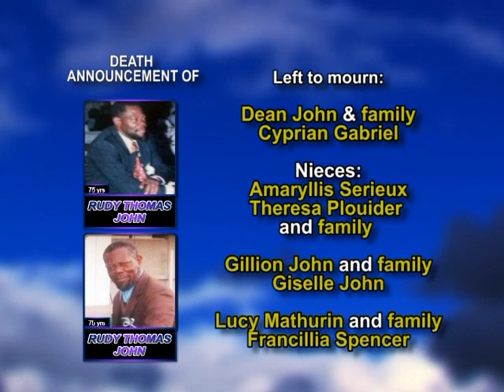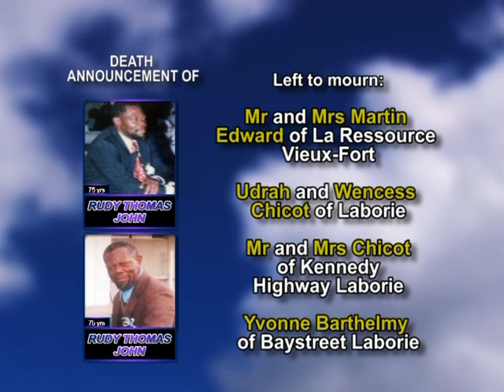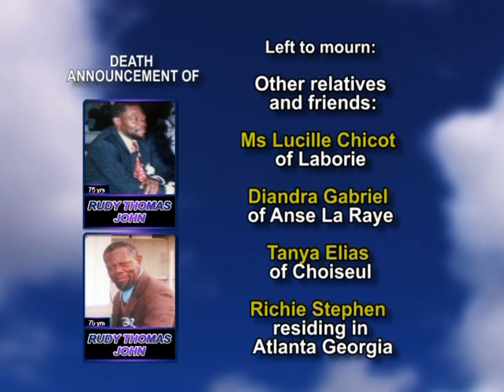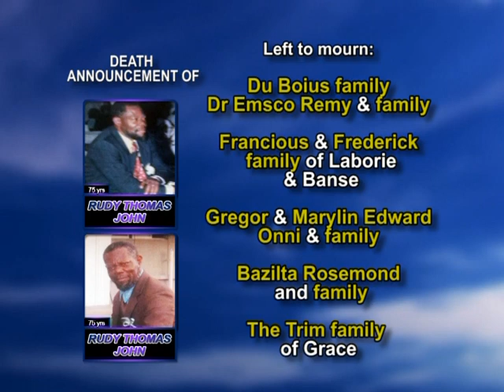Rudy Thomas John long